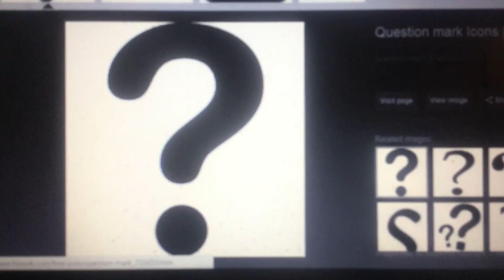FNAF vs Undertale Trailer